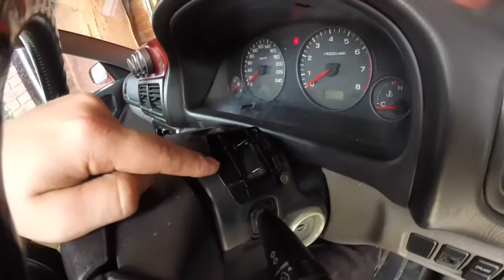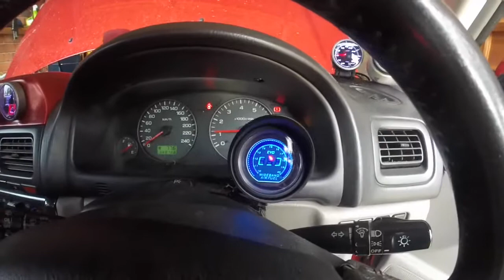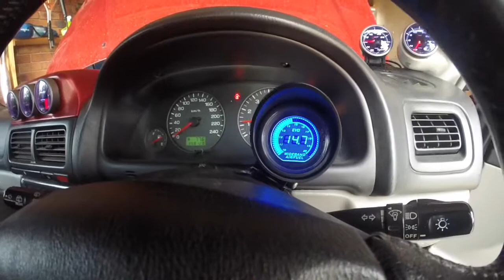Installing Air Fuel Ratio Gauge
Get your garage setup with these tools below
Circlip pliers
3/8 drive socket set
Screwdriver set
Pliers set
Pick & Hook set
Wire strippers

In this episode i install the Racetech Air Fuel Ratio Gauge